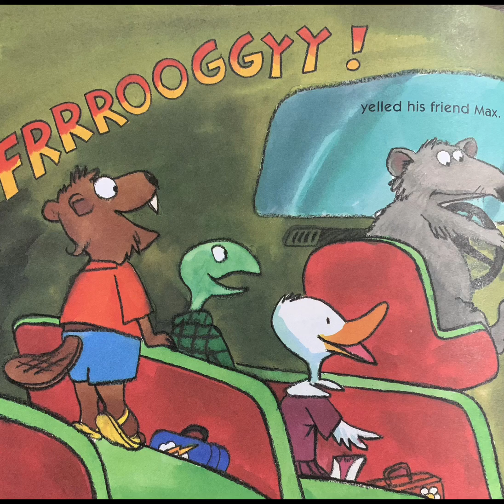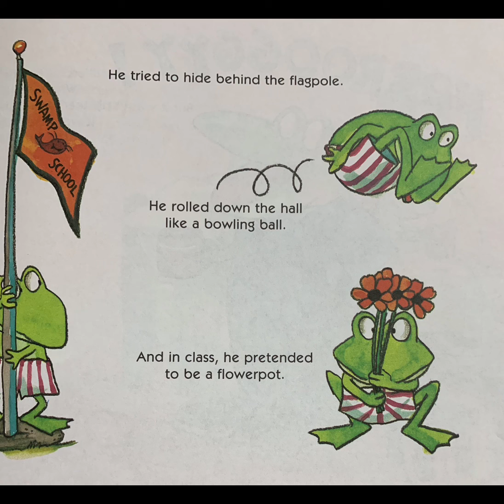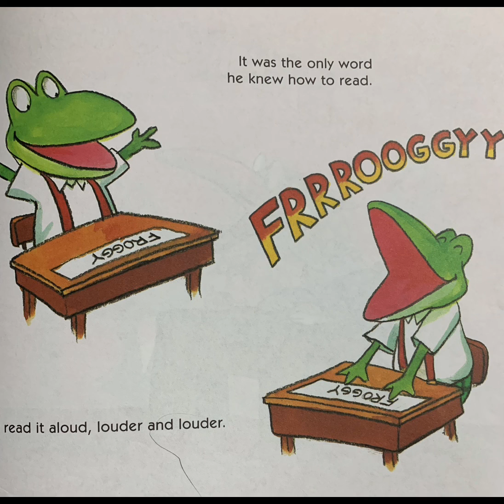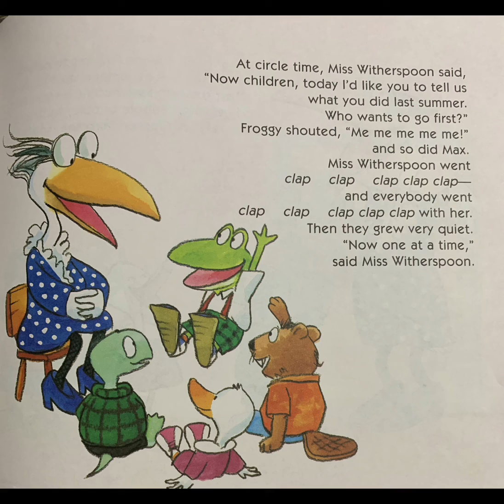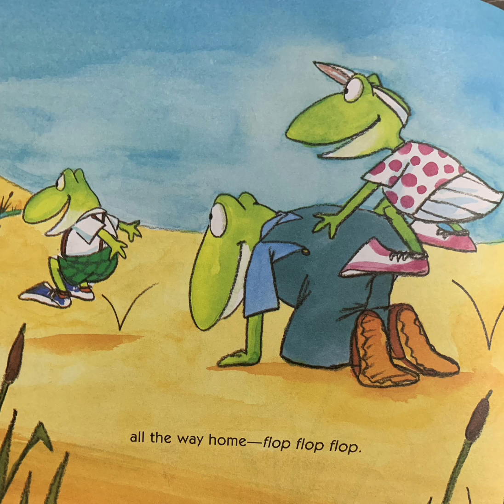Groggy Goes to School (read aloud book) Lesson 4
This read aloud book goes along with the theme of country Critters Preschool subscription lesson 4